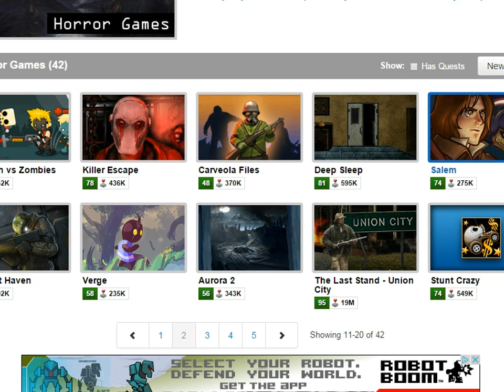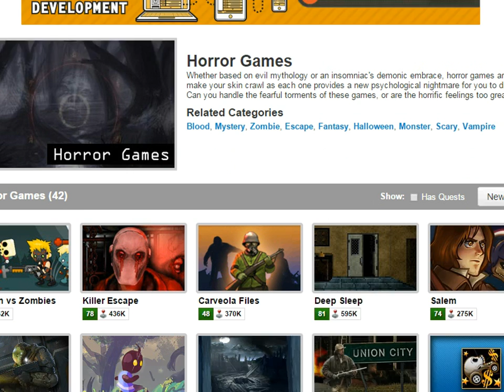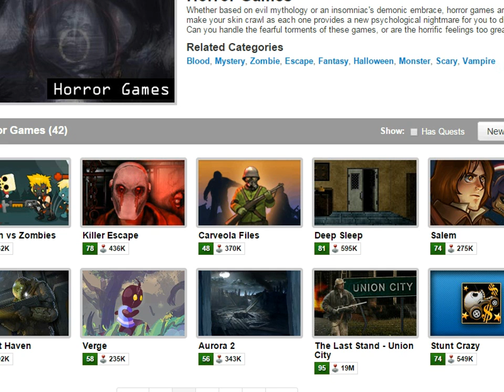Let's Playyyy Cold Grip part 1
Just passing time